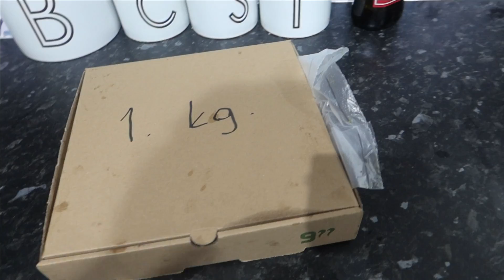طارت مني خلعة بليل حتال صباح عادعرفت شنو وقع🤦🏼‍♀️صبغت شعري بوصفة طبيعية،نتيجة واو😍وياك تهملي راسك